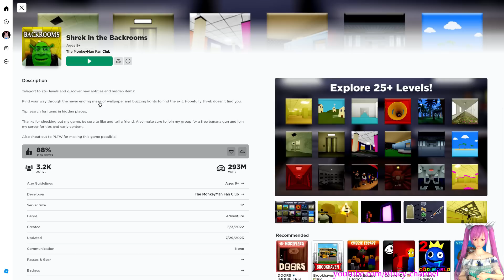LẠC VÀO MÊ CUNG CỦA CHẰN TINH ? Shrek in the Backrooms ROBLOX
Chằn tinh Shrek cực kì dễ thương trong phim hoạt hình cùng tên. Nhưng trong Roblox này thì sẽ như thế nào? Hãy đón xem nhé.
★ Xem thêm video ROBLOX tại đây ★ Xem thêm video CUỘC GIẢI CỨU EM TRAI CỦA MAX tại đây ★ Xem thêm video THỬ THÁCH LÀM PHÙ THỦY tại đây ★Đăng ký thành viên miễn phí tại đây ★ Xem thêm video PHIM HÀI HỌC SINH tại đây ★ Xem toàn tập phim lego (nhấn dòng chữ phía dưới) ★Xem thêm video hay khác tại đây ★ Nói chuyện với Na tại facebook Nuôi con kiểu nhật (Nhấn nút THÍCH)